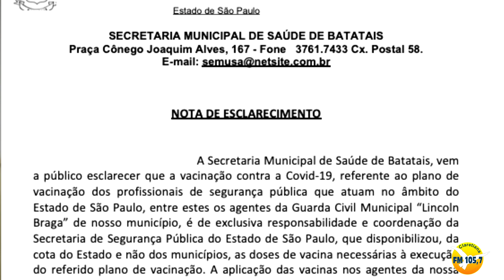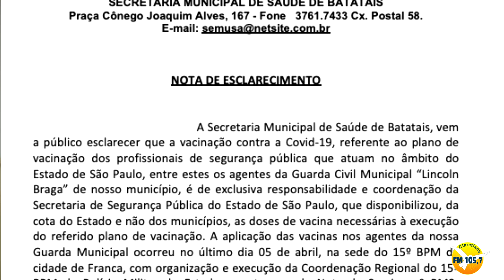Fura-Fila - Vereadores de Batatais denunciam irregularidades na vacinação de agentes de segurança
Em nota a Secretaria Municipal de Saúde de Batatais explicou que a  Secretaria de Segurança Pública do Estado de São Paulo  é responsável referente a organização, divulgação, coordenação ou execução do citado plano e que vai apurar os fatos